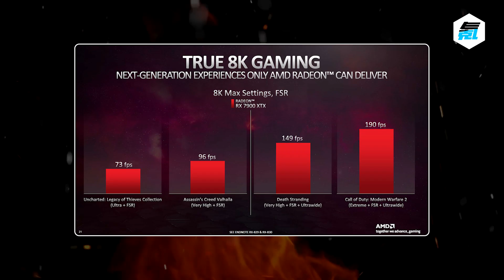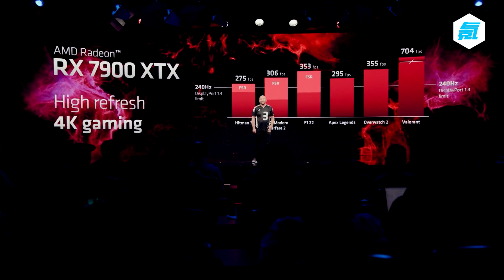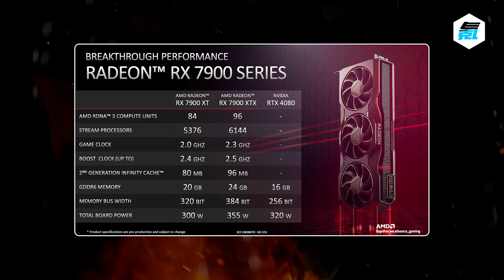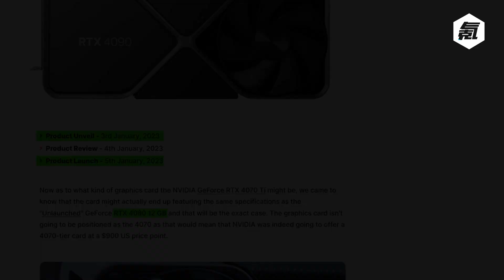AMD公布7900XTX更多数据，云对比RTX4080能否一战？「超极氪」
AMD近日放出了一份更為詳細的PPT報告，虛空對比了一把4080
我們便根據最新測試的4080數據與7900XTX也做了一個雲對比
看看這7999的顯卡能否與9499的顯卡一戰
結果到底如何盡在本期視頻